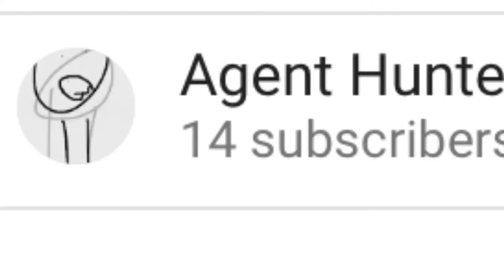I HIT TO 14 SUBS THANK YOU GUYS